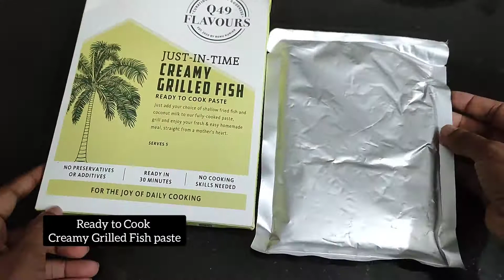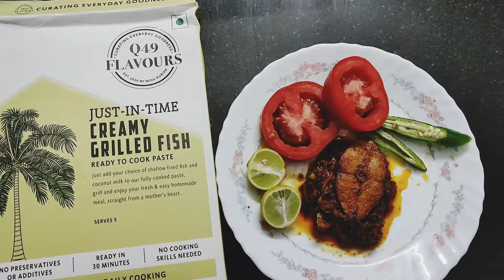Q49 Flavours Creamy Grilled Fish - Ready to Cook Paste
Q49 Flavours

RJ Diaries